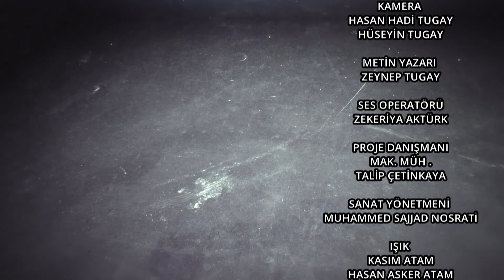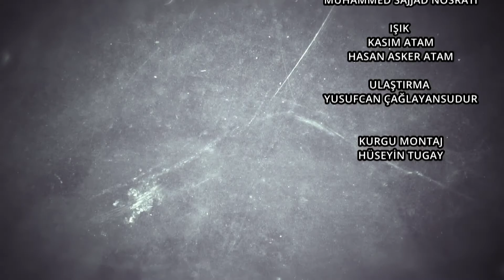BAKIR CEZVE ÜRETİMİ NASIL YAPILIYOR